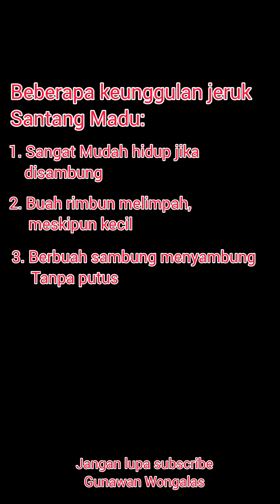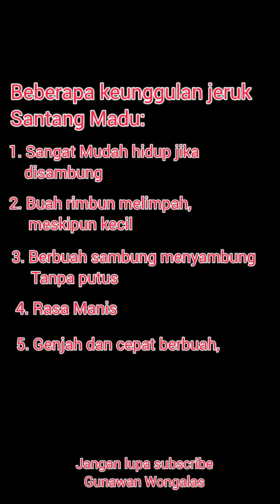Keunggulan Jeruk Santang Madu: buah lebat, buah tanpa putus, sangat genjah. Rugi kalau ga nanam!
jeruk jenis ini memang potensial untuk dikembangkan pada lahan dengan orientasi buah tangan, wisata kebun buah, hiasan rumah dan sebagainya.
Keunikannya adalah buah yg rimbun, lebat yang menarik dan cantik untuk dipandang mata.
Jenis jeruk ini memiliki banyak keunggulan, diantaranya adalah:
1. mudah dikembangkan atau budidaya. hasil sambing atau okulasi sangat mudah dan cepat tumbuh.
2. memilik buah yang lebat atau rimbun. setiap ujung tunas memiliki potensial bunga dan buah.
3. bunga dan buah sambung menyambung tanpa putus.
4. buah manis meskipun ukuran kecil
5. sangat genjah atau cepat berbuah
6. cocok untuk buah tangan, oleh oleh, wisata buah, hiasan rumah.

demikian review kami,
semoga bermanfaat